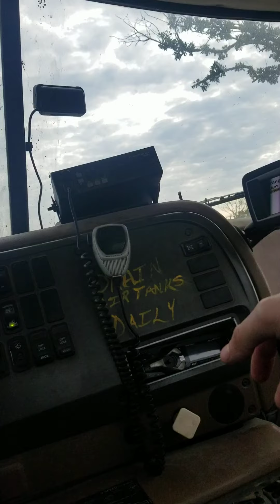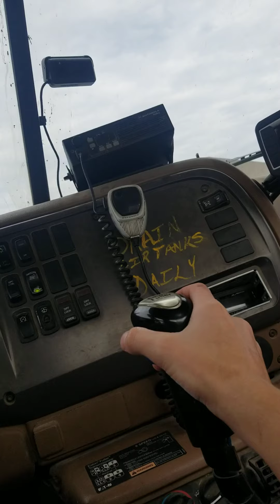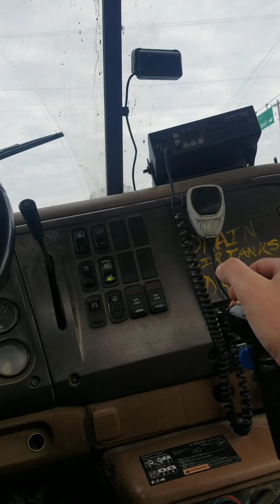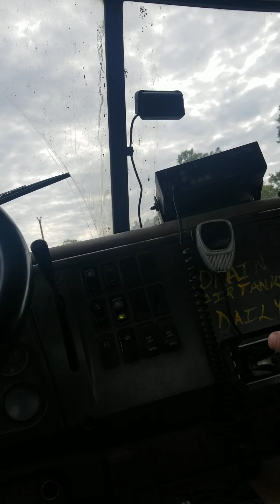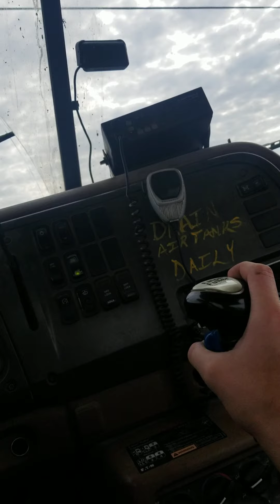Shifting a 9ll transmission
sorry for verticle filming